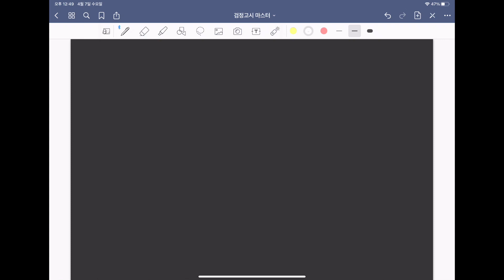검정고시 수학 조합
2021년 새로 바뀐 시험범위 조합
검정고시 합격하기
검정고시 3일 벼락치기

한국교육과정평가원 사이트에서 다운받기!